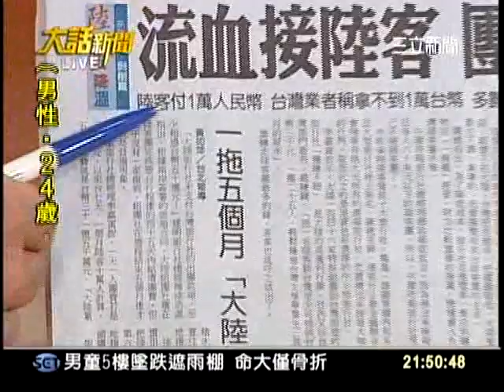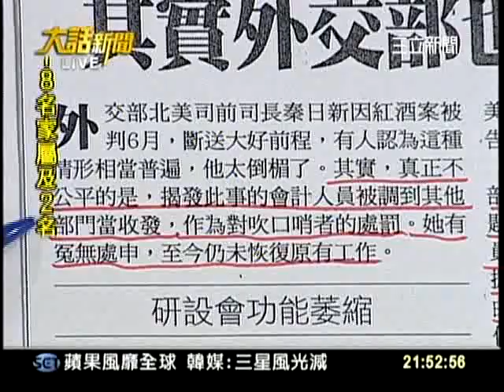20110815大話新聞part6(會計檢舉"秦日新"紅酒"案,竟被從"會計"降到"收發)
外交部北美司司長"秦日新"因紅酒案,被判6個月,但是真正"倒楣"的是,檢舉的"會計",會計覺得帳目不對,向上匯報,她竟然從會計被調到"收發",有這款"外交部". (終於有正義人士願意揭發出來了)